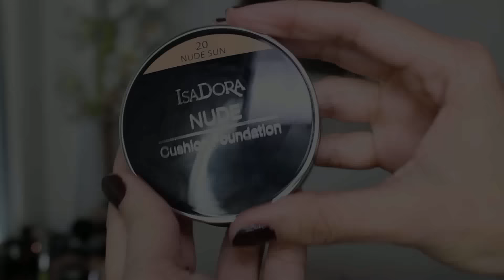LAS FAMOSAS CUSHION FOUNDATIONS | ¿Valen la Pena?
Cushion Foundation es un concepto moderno de base de maquillaje líquida en empaque compacto, dotada de borla, espejo y un tintero donde yace el producto para ser aplicado. Sus pros y contras. Modo de aplicación. Demostración y comparativa.

~ PRODUCTOS MENCIONADOS ~

- ISADORA NUDE CUSHION
- LANEIGE BB CUSHION
- LANCOME TEINT MIRACLE CUSHION
- NUDE SENSATION FOUNDATION (ISADORA)

La de KIKO que mencioné era la CC Cushion pero al parecer ha sido descontinuada.